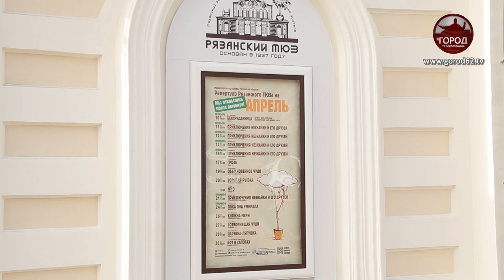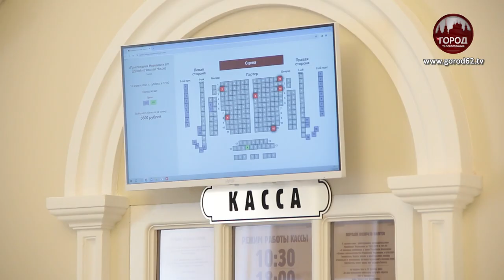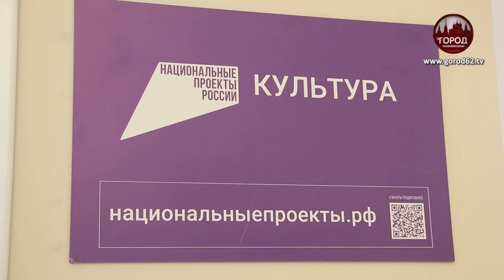И СНОВА ЗДРАВСТВУЙТЕ